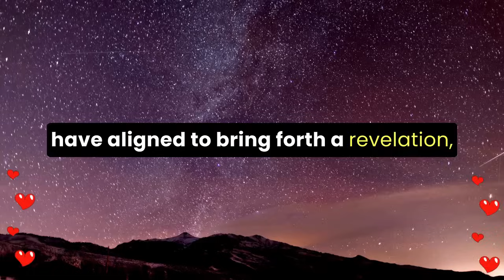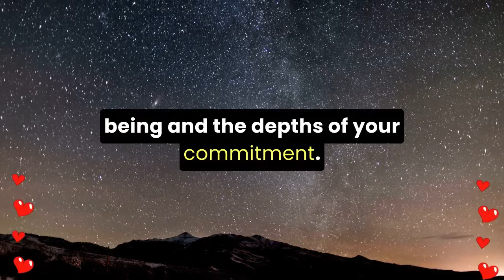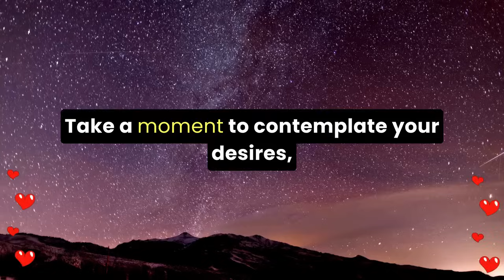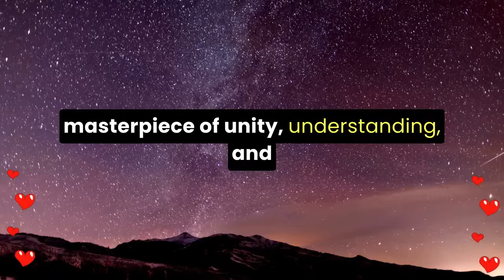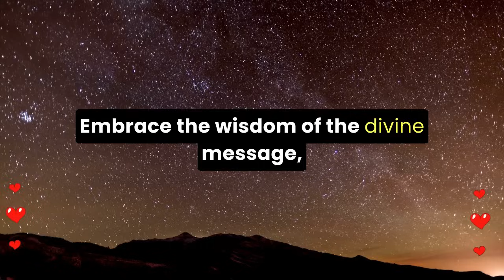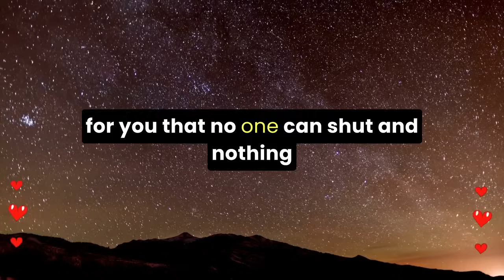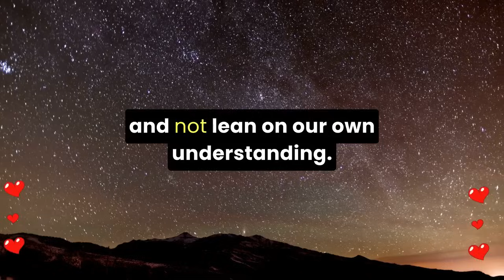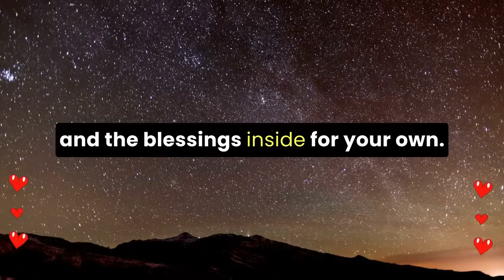💌 Someone going to marry you with one condition if you ready to do this...